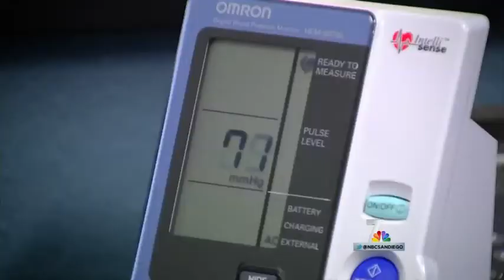NBC News: Ketamine to Treat Depression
NBC News Dr. David Feifel's Pioneering Use of Ketamine To Treat Depression. It includes interview of patients who received this treatment. In 2017, Dr Feifel established Kadima Neuropsychiatry instiitute to provide advanced treatments such as ketamine for patients with depression and other neuropsychiatric conditions